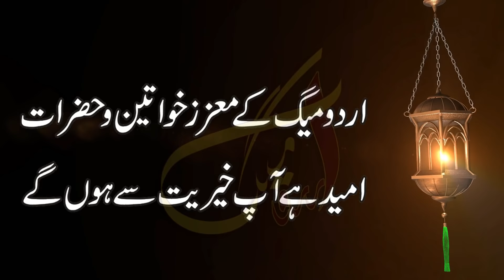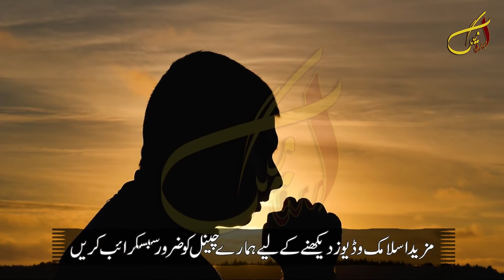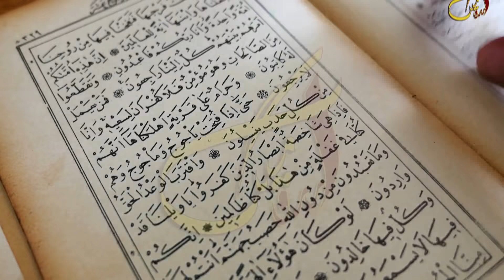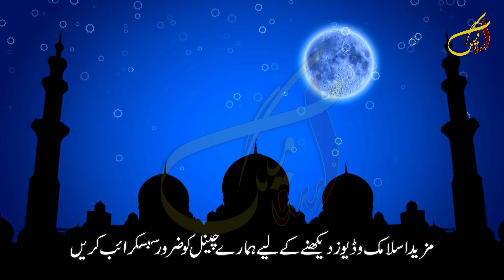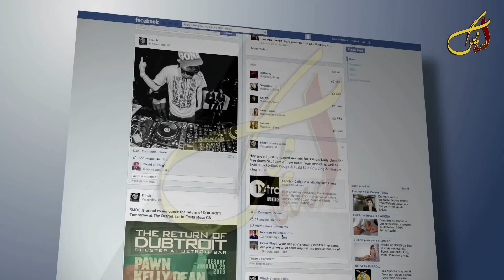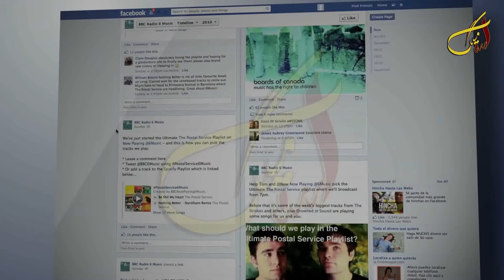Zil Hajj Ka Chand Dekh Kar Yeh Parh Lain | Har Hajat Pori Hone ka Wazifa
Welcome To Urdu Mag YouTube Channel. In this Video We Will Discus With You Zil Hajj Ka Chand Dekh Kar Yeh Parh Lain | Har Hajat Pori Hone ka Wazifa

Zil Hajja Ka Chand Dekh Kar Sirf Ye Lafz Parh Lein Us Hi Waqat Insha ALLAH Har Tamanna Har maqsad Har Hajat Pori Ho Jay gi.